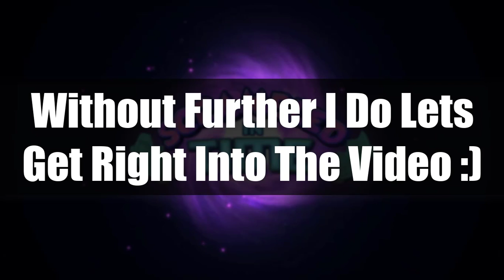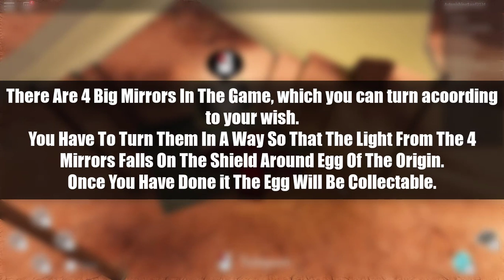How To Get ALL EGGS In EGG HUNT 2019: SCRAMBLED IN TIME | Part #4 | ROBLOX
HOW TO GET ALL EGGS IN EGG HUNT 2019: Scrambled In Time | Part #3 | ROBLOX

Leave Your Ideas in the Comments

►EggHunt2019- Scrambled In Time!
Eggs Shown In This Video:-

#28 Scrambling Egg of Time, #29 Cracking Technoleggy Turret, #30 Retro Egg The Geometric, #31 Missing Egg of ARG, #32 Dragonborn Fabergégg, #33 Leggendary Egg, #34 The Egg of Origin
Game: Egg Hunt 2019 Scrambled In Time (HUB)

#35 Egg of Idols
Game: Temple Thieves

     I'm A Friendly Kid, Who Makes Gaming Videos!
     I Mostly Play Roblox, Fortnite, Minecraft And Other
     Random Cool Games On The Channel !! :D
     Just Put A 👍It Would Be Cool !! :D

If You Guys Are Reading This So Thanks For It !!

Thx For Watching Byee !!

-LegendSpell 👌🏻